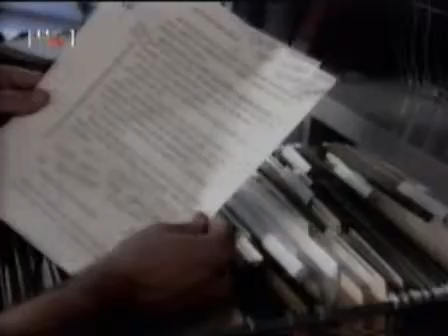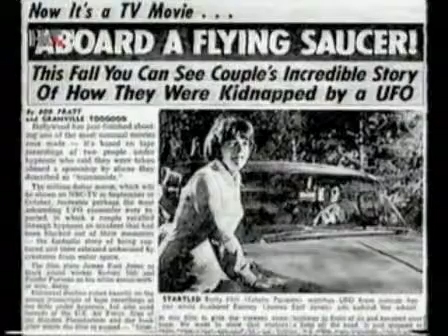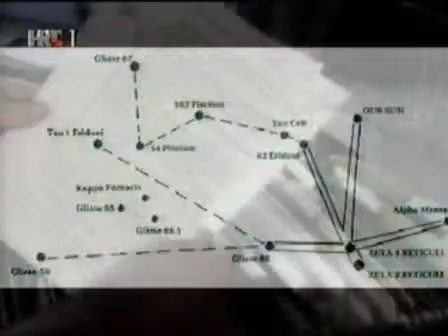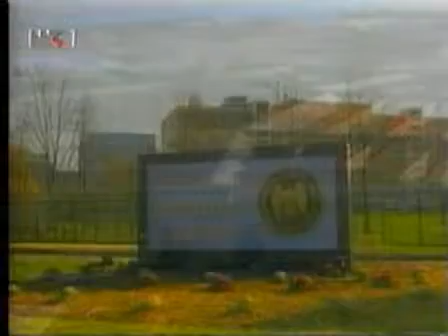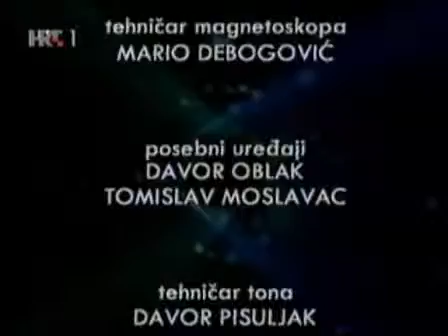Na Rubu Znanosti - 2004 10 12 - NLO otmice